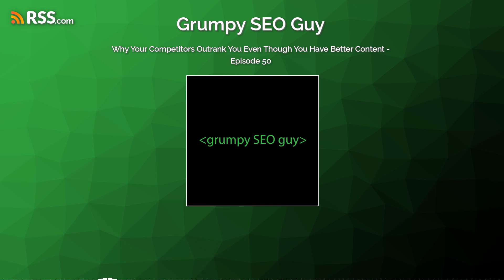Why Your Competitors Outrank You Even Though You Have Better Content - Episode 50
This is one of the most common questions.